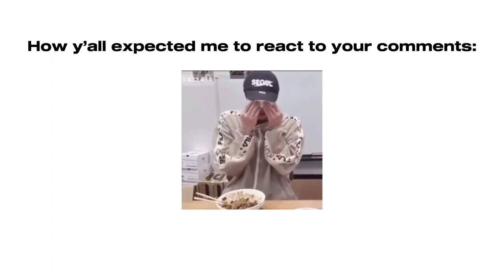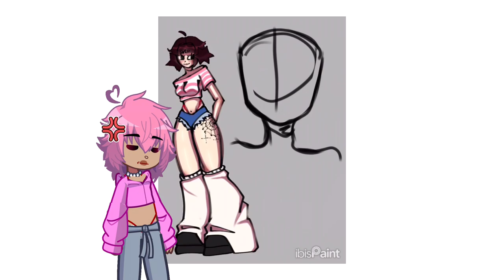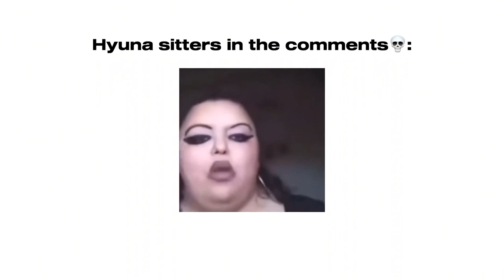Kpop songs that suck because y’all are delulu pt.2